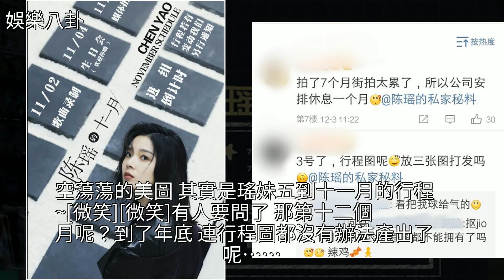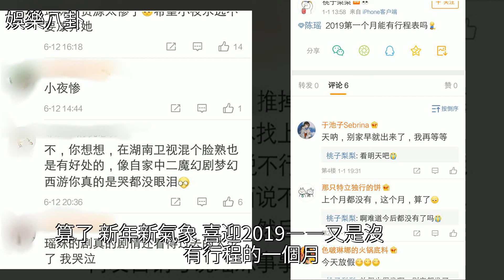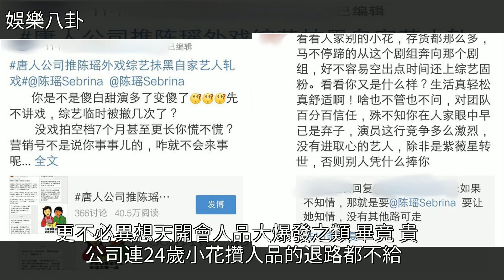實錄陳瑤的24歲：8個月空檔，被公司推戲阻戲、潑髒水截圖為證，[娛樂八卦]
實錄陳瑤的24歲：8個月空檔，被公司推戲阻戲、潑髒水截圖為證 [娛樂八卦]陳瑤,2018頭條記憶,市場營銷,夢幻西遊,娛樂實錄陳瑤的24歲：8個月空檔，被公司推戲阻戲、潑髒水截圖為證 [娛樂八卦]陳瑤 2018頭條記憶 市場營銷 夢幻西遊 娛樂